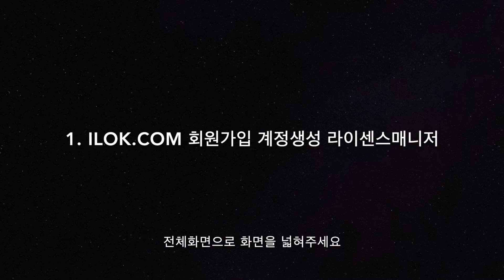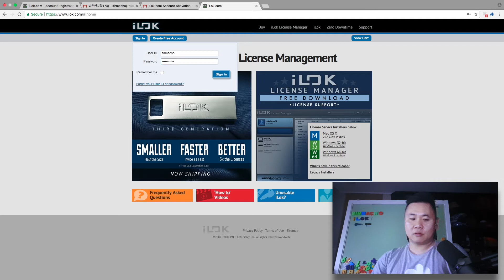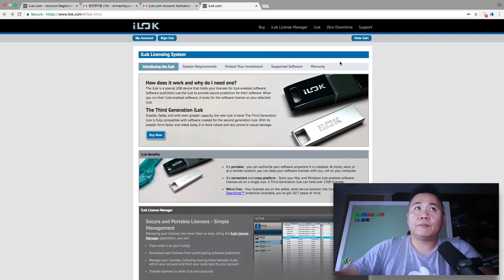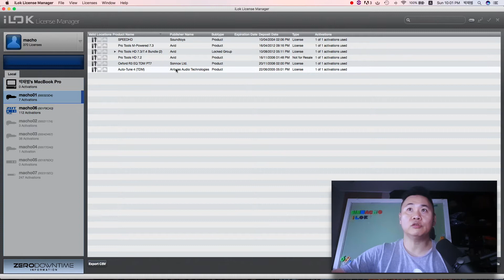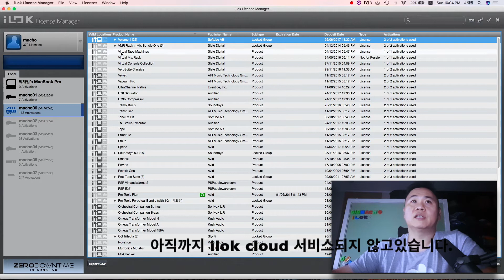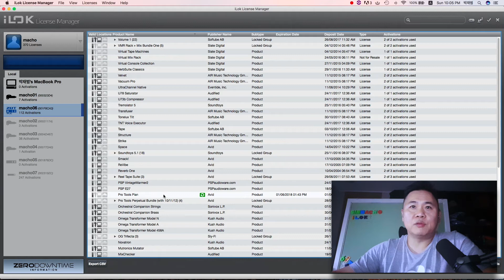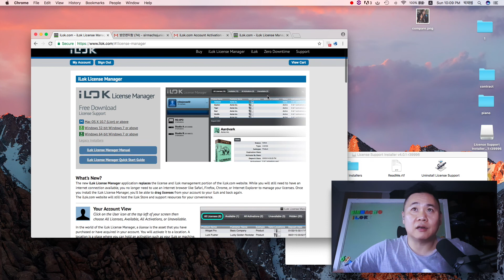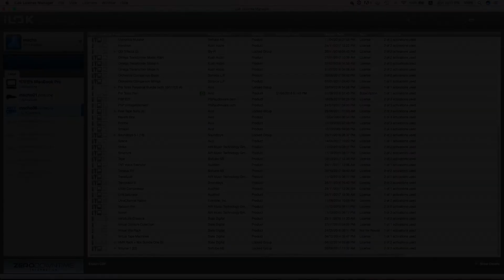ilok 아이락 회원가입 계정생성 라이센스 매니저 활용 01 첫번째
ilok 아이락 회원가입 계정생성 라이센스 매니저 활용방법에 대해 정리해 보았습니다. 아이락 관련영상은 계속해서 올라갑니다.

ilok create account, how to use ilok license manager.
My every youtube video English subtitle ready.